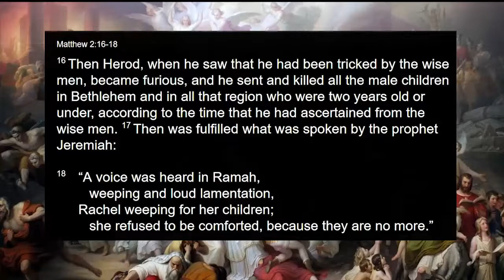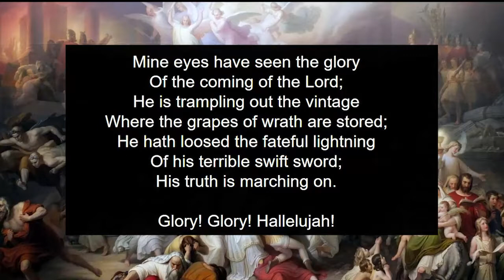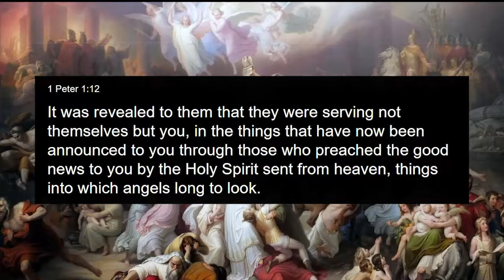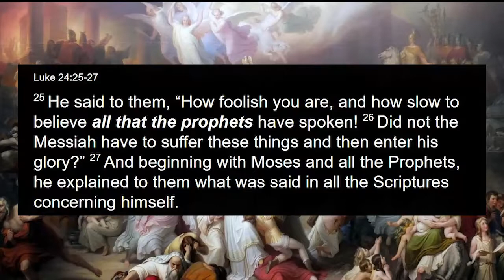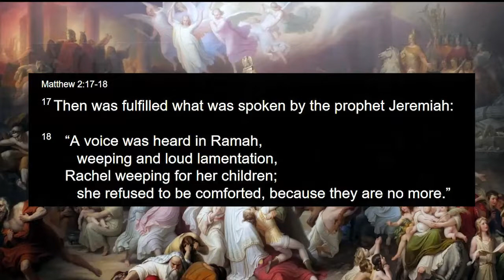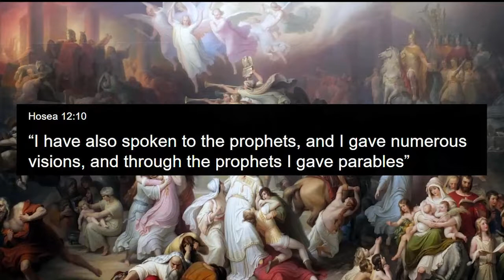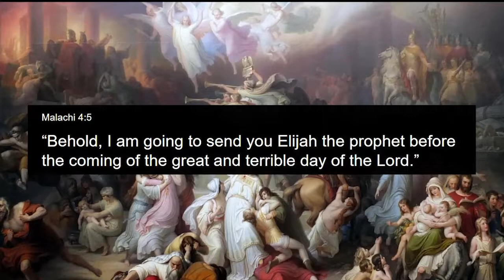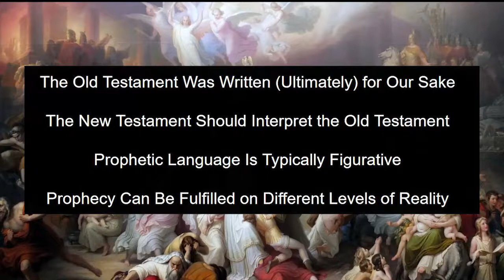The Necessity (and Paradox) of Studying Eschatology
The Necessity (and Paradox) of Studying Eschatology by Bradley J. Helgerson

In the video, I accidentally included Gary Demar in a list of woke theologians.  This was pulpit confusion of the highest order.  Please forgive me Gary!